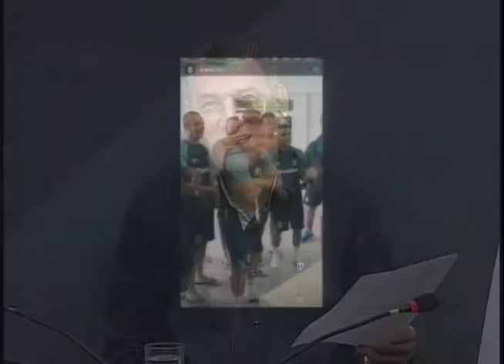Preliminar - Programa do dia 17/08/2018